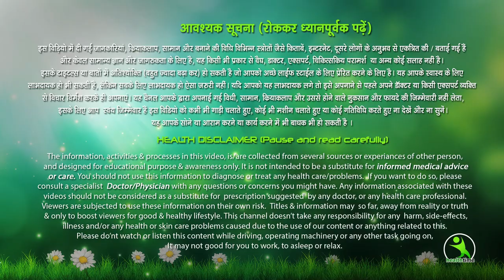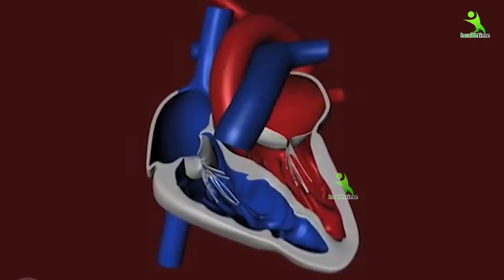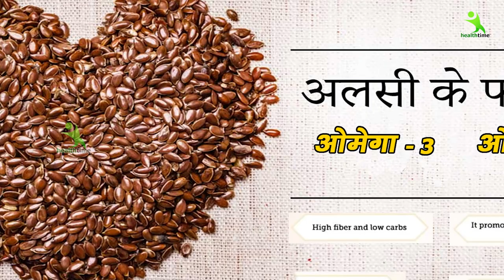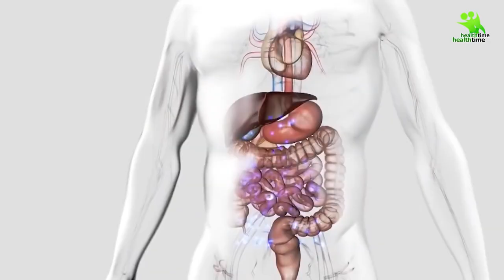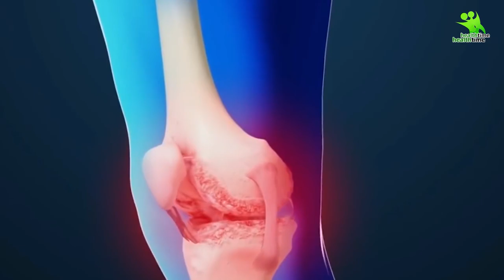सर्दिओं में रात को सोने से पहले ये एक चमच खा लो, गठिया बाय और जोड़ों के दर्द से छुटकारा पा लो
Mera Btaya Hua  ek Chamach Rojana Rat ko sone se phle  Kha lo Apka Jodo Ka Dard Or Airthrities